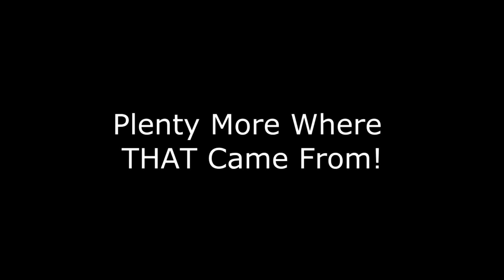Anesa's First Highlight Goal of the 2012 Fall Lacrosse Season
Savannah Anesa Ernst hits one of many season goals against a very good Herriman/Riverton team at the beginning of the 2012 lacrosse season.